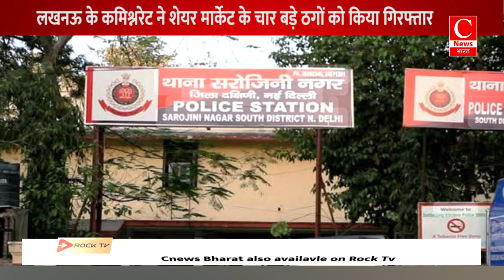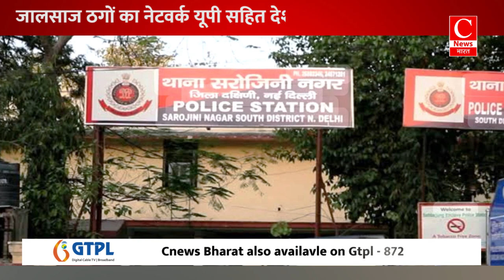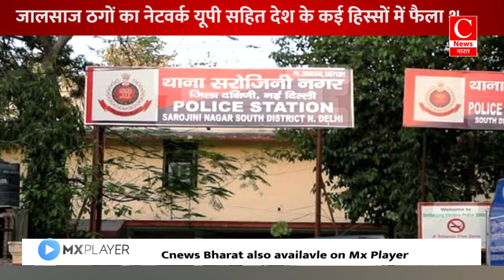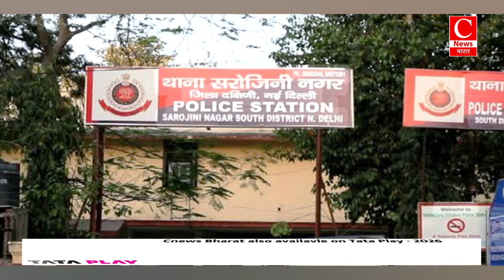पुलिस एवं एसटीएफ की संयुक्त कार्यवाही में पकड़े गये शेयर मार्केट के चार बड़े ठग || Cnews Bharat